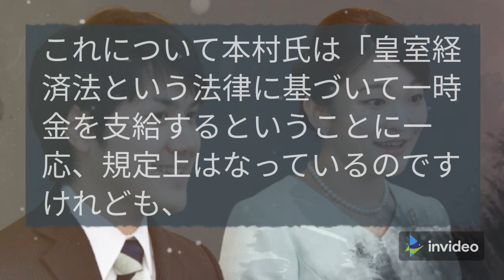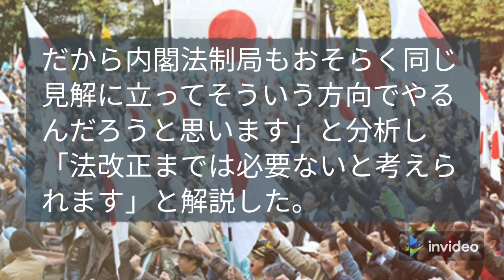眞子さま“一時金辞退”は「法改正は必要ない」本村健太郎弁護士が解説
弁護士の本村健太郎氏が２７日、読売テレビ「ｔｅｎ．」に出演。秋篠宮眞子さまと小室圭さんとの結婚をめぐり浮上した「一時金辞退」問題について解説した。
政府は眞子さまの意向を尊重し一時金を支給しない方向で調整している。皇室経済法は、皇族が皇室を離れる場合、「皇族であった者としての品位保持の資に充てる」ために一時金を支給すると規定。これまでに受け取りを辞退した例はなく、法律にも規定がないため「辞退は不可能では？」の声もある。